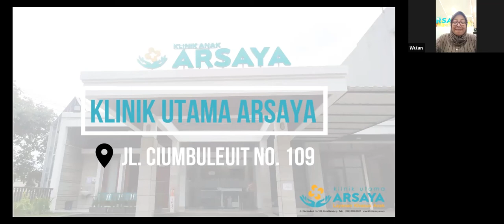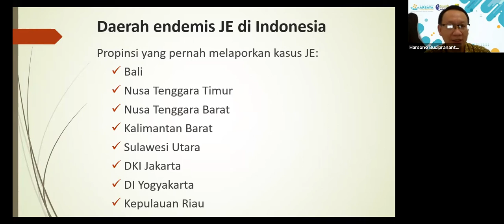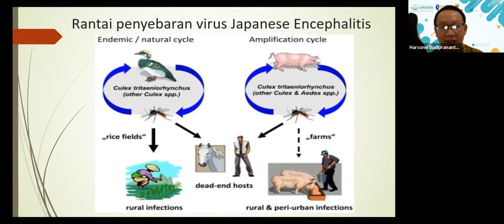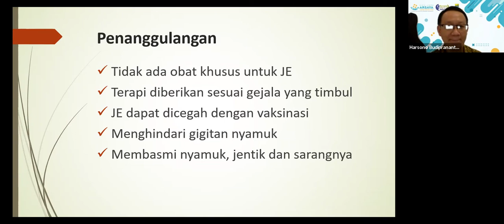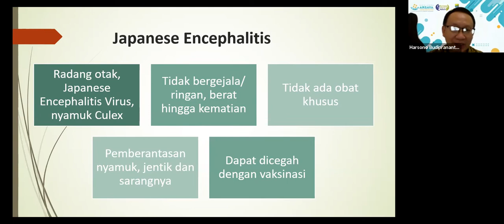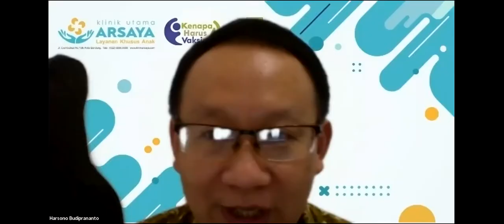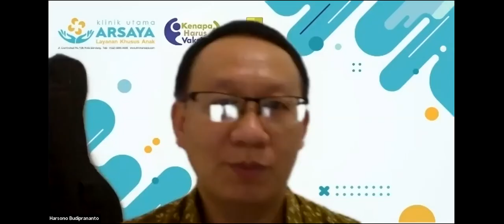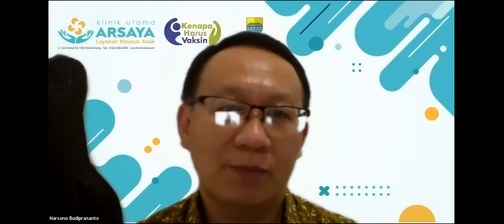Webinar 15 Klinik Arsaya, Mengenal Lebih Dekat Japanese Encephalitis.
Klinik Utama Arsaya
Pusat pelayanan khusus kesehatan anak di Kota Bandung
"Layanan kesehatan anak semua ada disini"
- Konsultasi dokter spesialis anak
- Telekonsultasi dan Telemedicine ready
- Vaksinasi anak
- Layanan dokter spesialis gigi anak
- Layanan tindik dan khitan/sunat anak
- Layanan tumbuh kembang anak
- Laboratorium dan Farmasi terintegrasi

Alamat:
Jl. Ciumbuleuit No. 109, Kota Bandung
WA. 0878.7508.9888